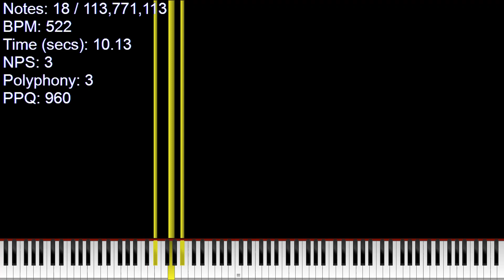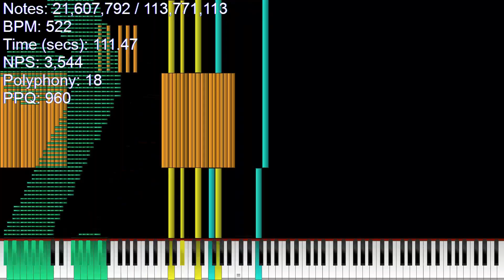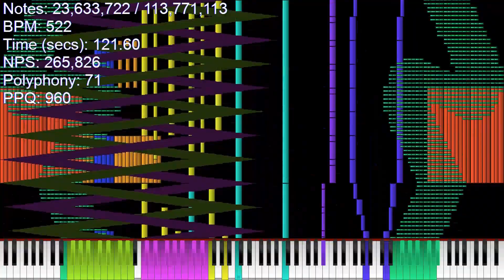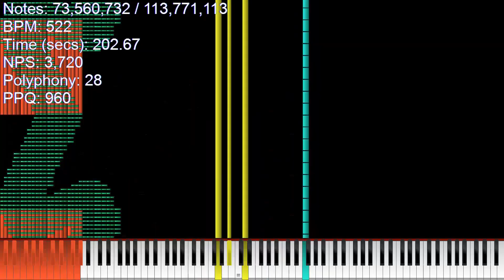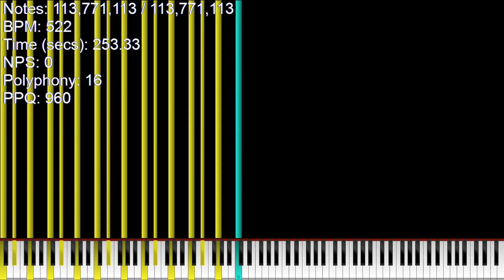[Black MIDI] Introverted 113.9 Million (Edited Audio Tracks)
Audio tracks have been edited to sound better, then remerged.
idk why the NC is slightly different
Video: Zenith Modded PFA++ Render
Audio: KMC renders didn't sound great, so I recorded the audio through Kiva.
NC: CJCMCG
DL: Private. If you gain trust with Fennessey Fennec you can get the original, but the edited version is private.